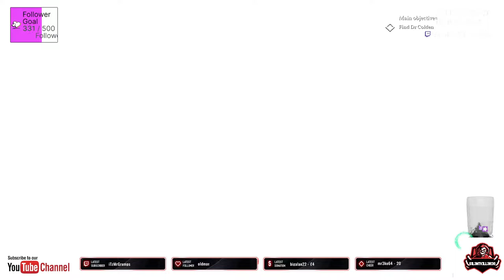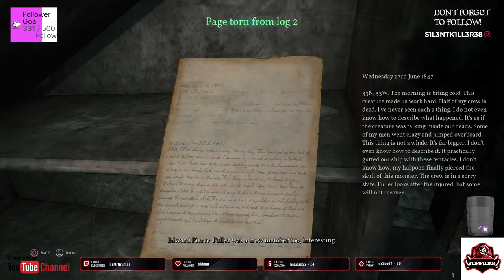call of cthulhu part 4 ps4-No Commentary